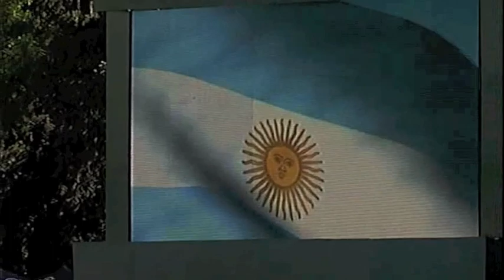Himno Nacional Argentino por el tenor Ivan Gancedo en la final del 119º Abierto Argentino de Polo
El tenor Iván Gancedo interpretó junto a la Fanfarria Alto Perú el Himno Nacional Argentino en la final del 119º Abierto Argentino de Polo 2012. La edición fue hecha combinando la toma de ESPN y una toma con cámara propia... (la versión es en la tesitura original para barítono...o sea, Si bemol).